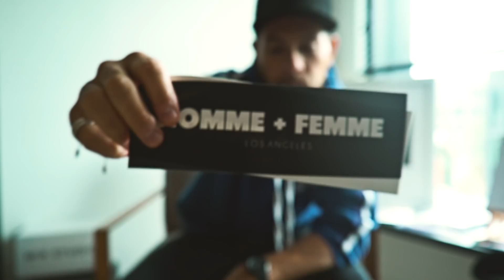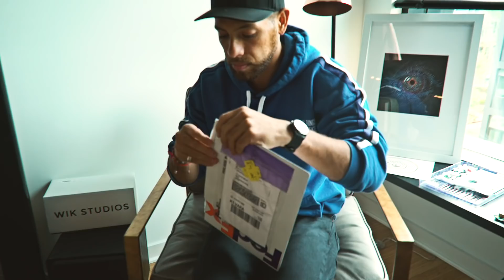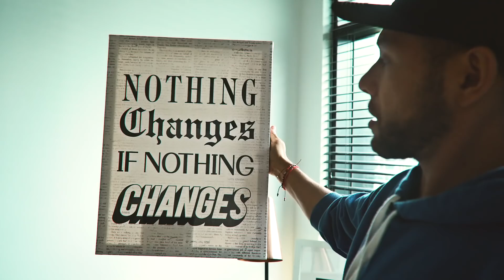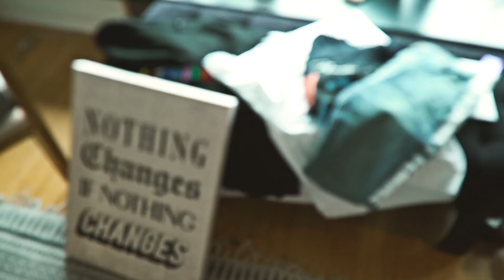Mail Time Sermon Episode 2 with Gerard Adams